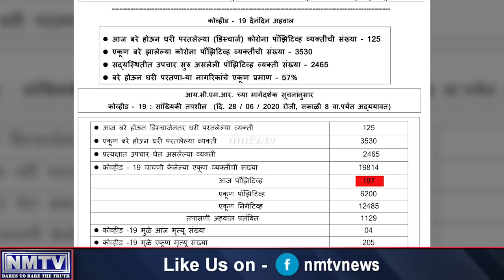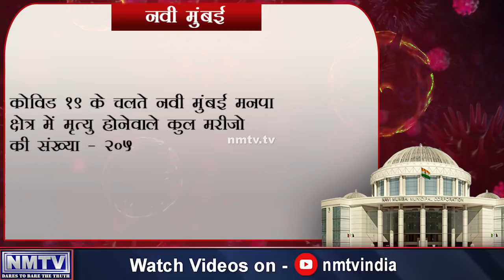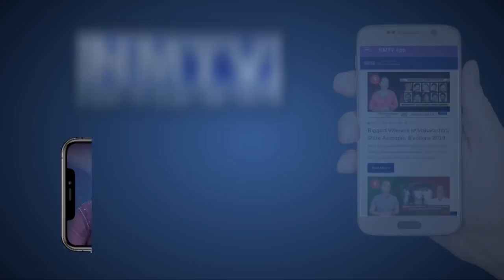June 28: Navi Mumbai registers 197 new Coronavirus infections, city’s tally rises to 6,200